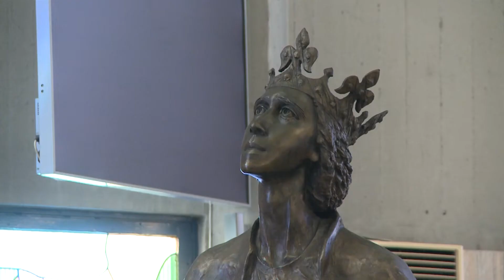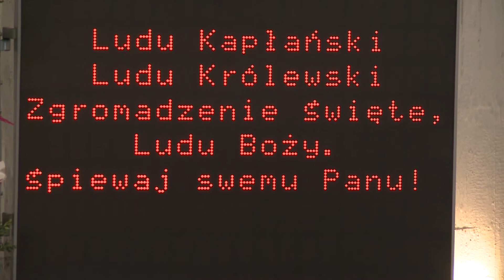20190418 liturgia wielkiego czwartku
Liturgia Wielkiego Czwartku